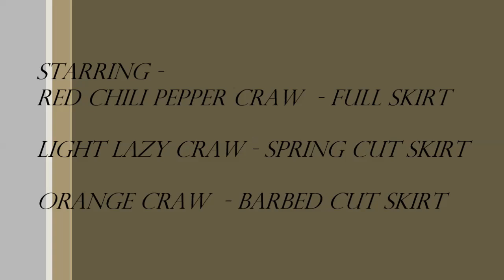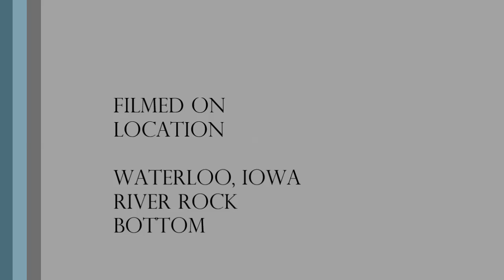RedPepLazyCrawOrang Movie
Watch the jigs perform in the water.  Red Chili Pepper Craw has a full skirt and shows a full profile in the water.  Full skirts are the way Lunker Dunkers are shipped out by default.  This allow the angle to trim it back for spring time fishing or barb wire cut it like I like to do anytime of the year.  What's barbed wire?  It's where some of the skirt material is full and some is cut off at the half way mark.  Light Lazy Craw is the second jig in the video and it has a spring cut skirt.  Short in the front for a smaller profile in the water.  Finally you'll see Orange Craw and it's barbed wire cut for extra action, a slightly full look and amazing action when popped.  I hope you enjoyed the video and I'll be posting more as we go.  Keep an eye out for Lunker Dunker's new swim jig!